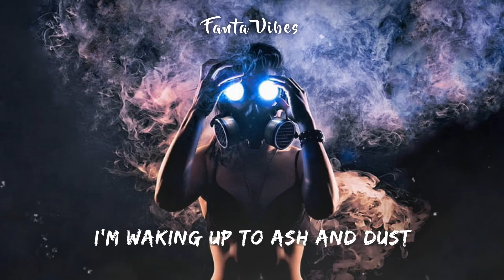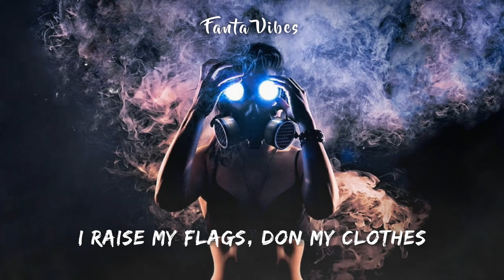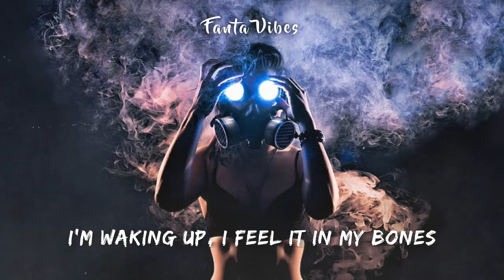Imagine Dragons - Radioactive (Lyrics)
Whoa

Whoa

Whoa